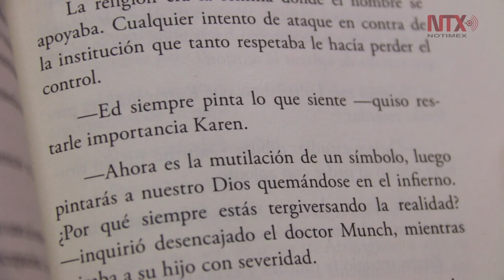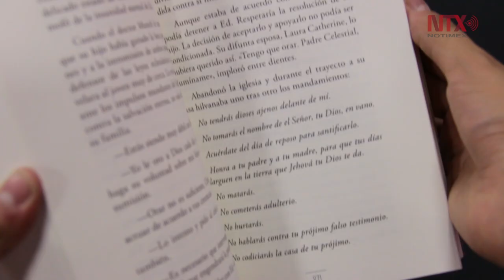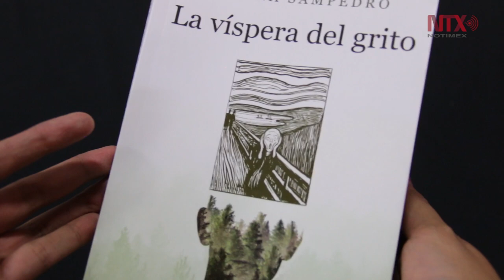Helena Sampedro invita a explorar las manías del pintor Edvard Munch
Algunos datos históricos inéditos, la interpretación de sus cuadros y aspectos de su época adulta, dan vida la novela "La víspera del grito", texto de la escritora puertorriqueña Helena Sampedro da un nuevo sentido a la figura del pintor expresionista noruego Edvard Munch